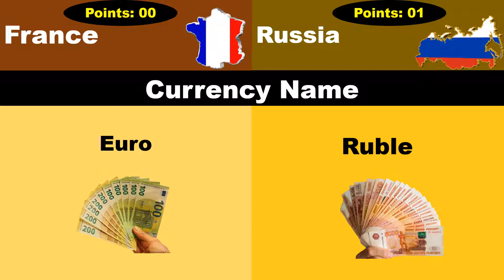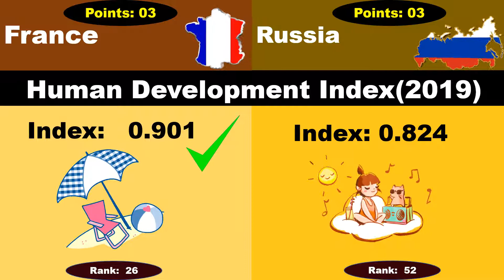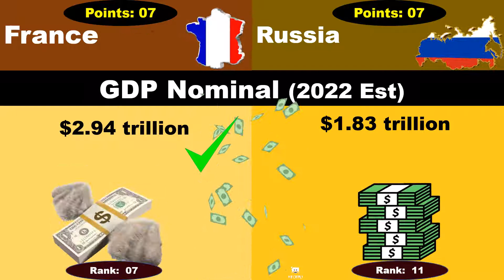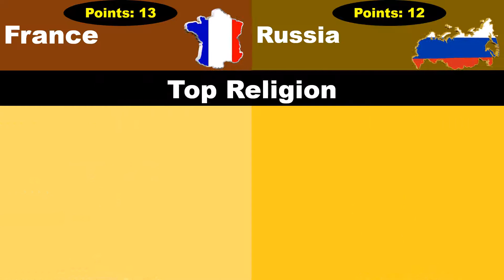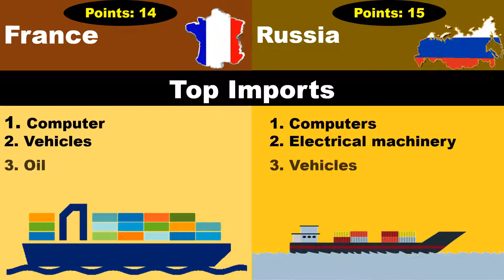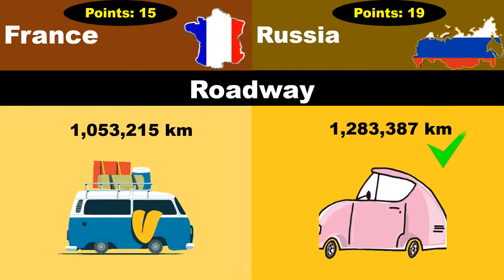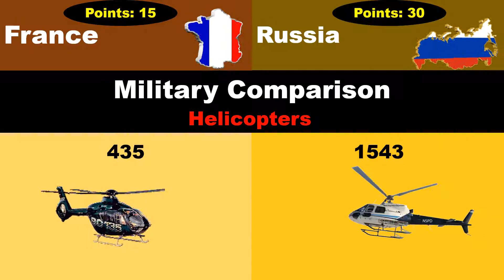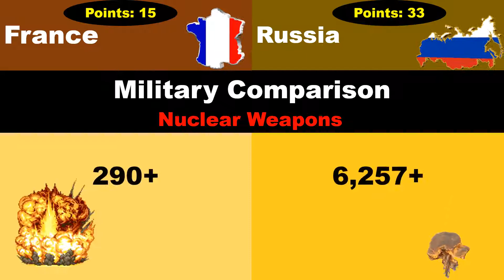France Vs Russia | Country Comparison